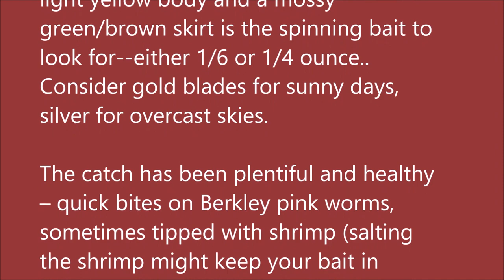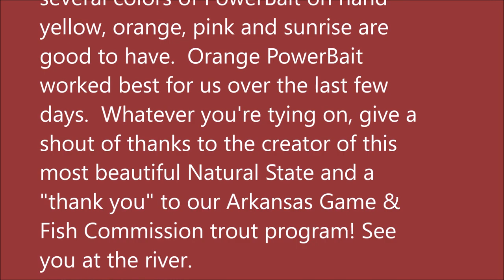September 14, 2022 Arkansas White River Trout Fishing Report